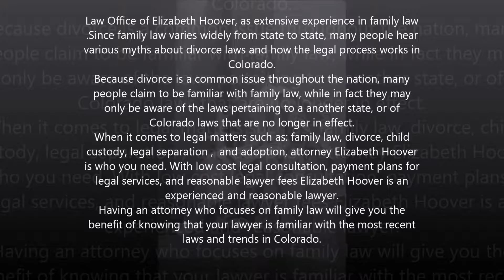Adoption lawyer in Pueblo, CO - Law Office of Elizabeth Hoover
Law Office of Elizabeth Hoover, as extensive experience in family law.Since family law varies widely from state to state, many people hear various myths about divorce laws and how the legal process works in Colorado.
Because divorce is a common issue throughout the nation, many people claim to be familiar with family law, while in fact they may only be aware of the laws pertaining to a another state, or of Colorado laws that are no longer in effect.
When it comes to legal matters such as: family law, divorce, child custody, legal separation,and adoption,attorney Elizabeth Hoover is who you need. With low cost legal consultation, payment plans for legal services, and reasonable lawyer fees Elizabeth Hoover is an experienced and reasonable lawyer.
Having an attorney who focuses on family law will give you the benefit of knowing that your lawyer is familiar with the most recent laws and trends in Colorado.